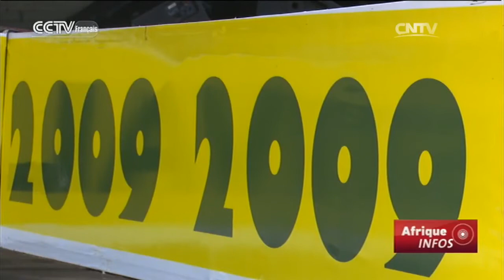L’Éthiopie célèbre sa nouvelle année